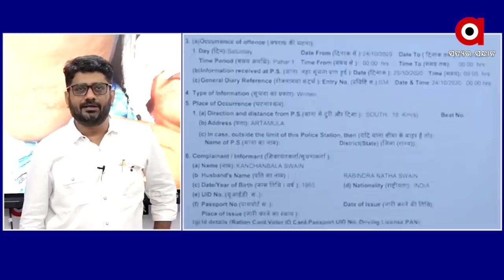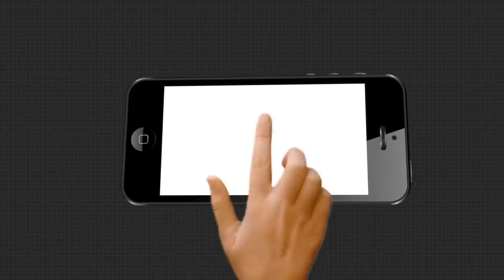17ଟା ଷ୍ଟିଚ୍ ପଡିଛି କିନ୍ତୁ ପୋଲିସ କହୁଛି ନୋ-ଟଚ୍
17ଟା ଷ୍ଟିଚ୍ ପଡିଛି କିନ୍ତୁ ପୋଲିସ କହୁଛି ନୋ-ଟଚ୍... କେନ୍ଦ୍ରାପଡା ସମାଜସେବୀ କାଞ୍ଚନବାଳା ଆକ୍ରମଣ ଘଟଣାରେ ପ୍ରତିକ୍ରିୟା ରଖିଲେ କାଞ୍ଚନବାଳା...